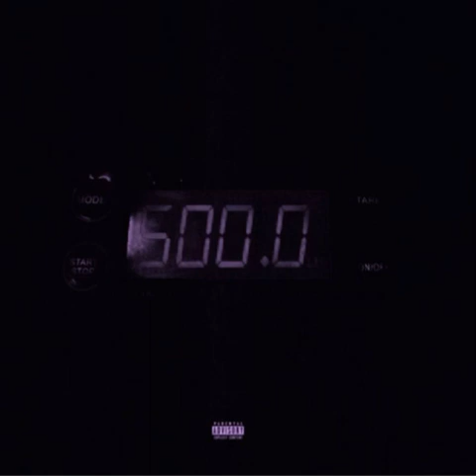Lil Tecca - 500lbs Chopped And Screwed